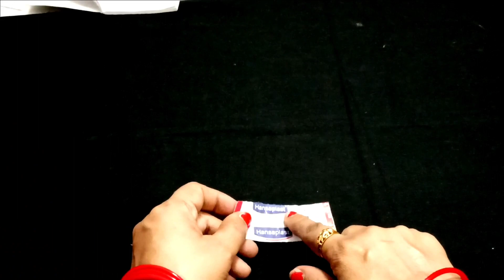Usefull tips जो घर के कामों को आसान बनाएं।। kitchan & home tips।।@chunriwithcook